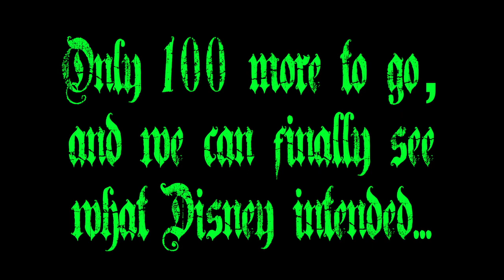The Black Cauldron Theatrical/Uncut Blu-Ray Petition Campaign (900 out of 1000 supporters!!!!)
THANK YOU SOOOOOOO MUCH! Many Fans like me really appreciate everyone who has signed the petition! We might get the theatrical and uncut versions in 4K UHD BLU-RAY after all!!!

Clips: The Black Cauldron